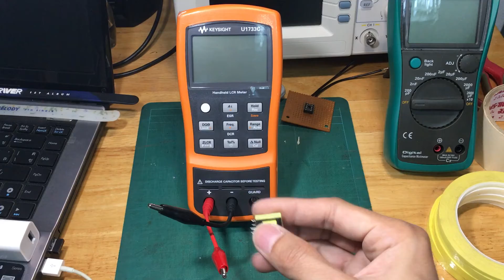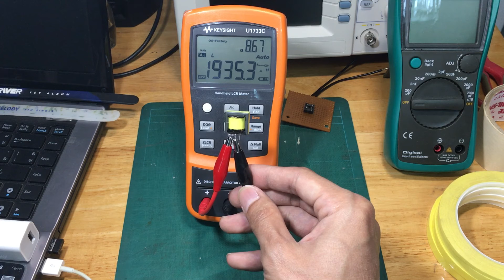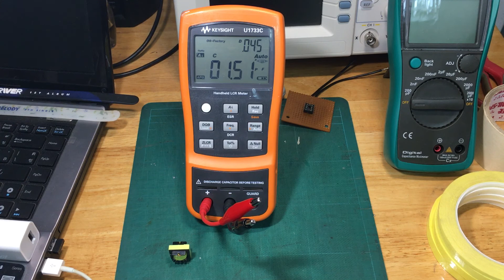EE16 Flyback Transformer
EE16 3Pins+3Pins
     AC Input 150-265VAC
     DC Output 15V 0.75A